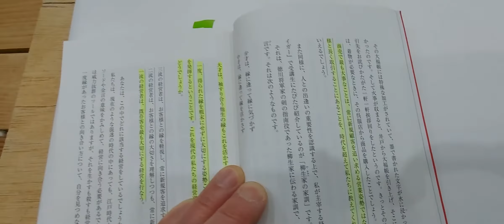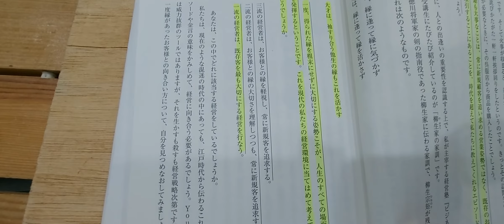室蘭市 時計メガネ宝飾店 ビジネス書YouTubeだからできるテレワーク営業術